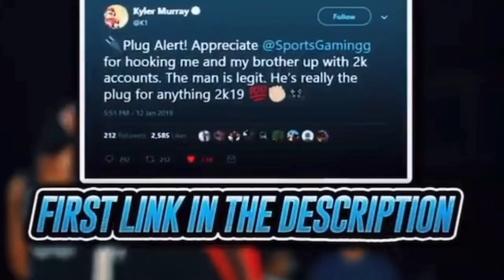MY STRETCH PLAYMAKER BUILD IS A DEMIGOD! MOST OP BUILD IN NBA2K20😱!